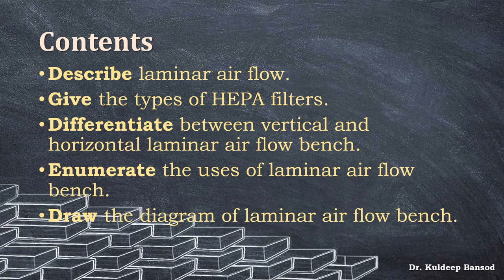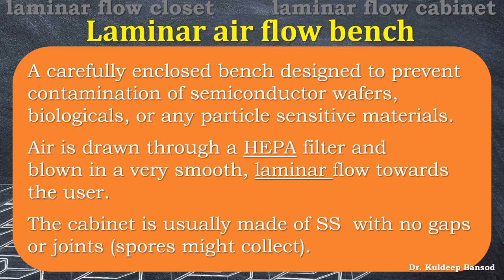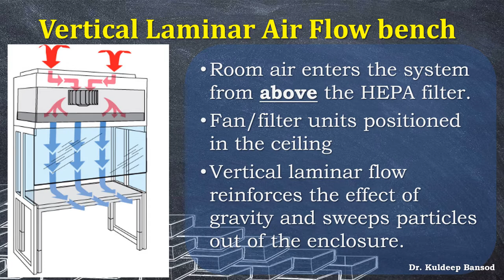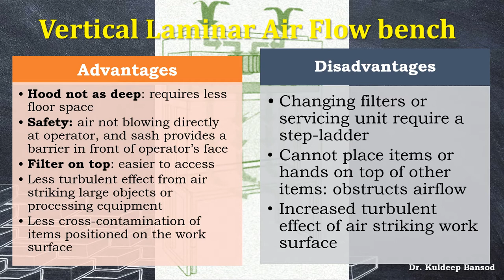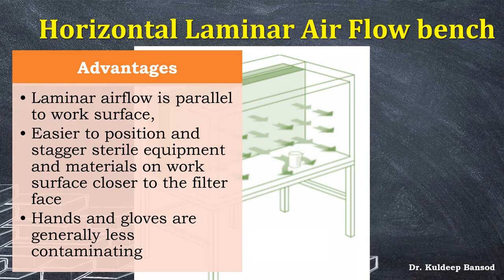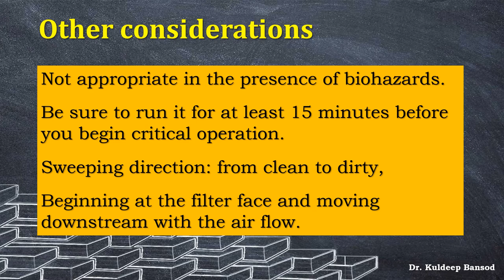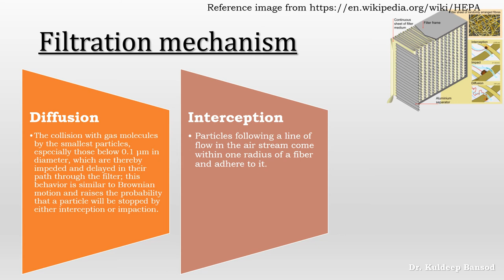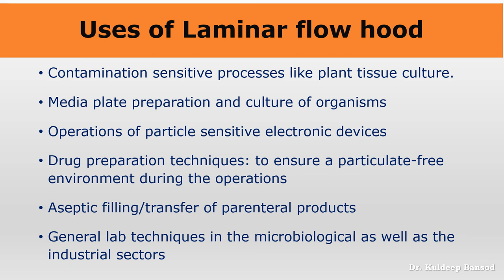Hospital Manufacturing II Laminar air Flow II HEPA filter II Aseptic techniques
Learning outcomes are as
Describe laminar airflow.
Give the types of HEPA filters.
Differentiate between vertical and horizontal laminar airflow bench.
Enumerate the uses of a laminar airflow bench.
Draw the diagram of the laminar airflow bench.